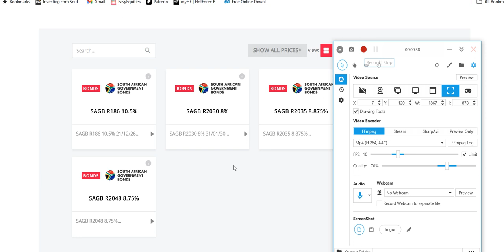What if you losing money without knowing?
Easy equities referral: EE889663